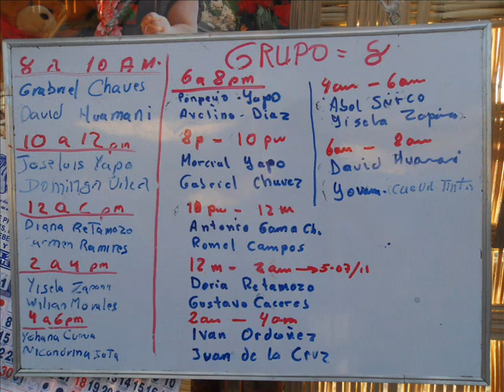JARDIN DEL COLCA IMAGENES CAMINO A YURA (AREQUIPA -PERU) HUAMBO CAYLLOMA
JARDINES DEL COLCA CAMINO A YURA (AREQUIPA -PERU) HUAMBO CAYLLOMA